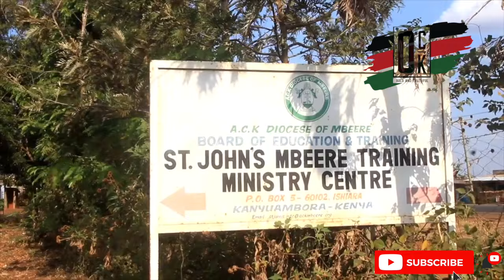Govt Critic Bishop Ole Sapit RUBBISHES Gachagua Impeachment saying it will bring bigger problems